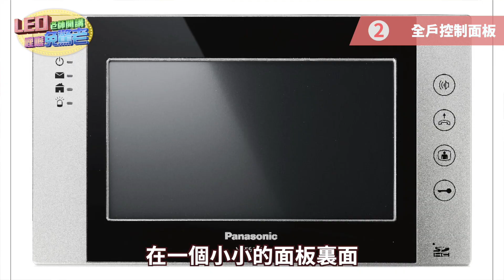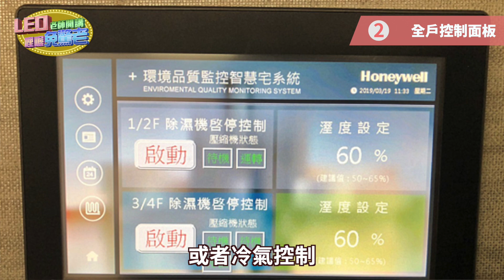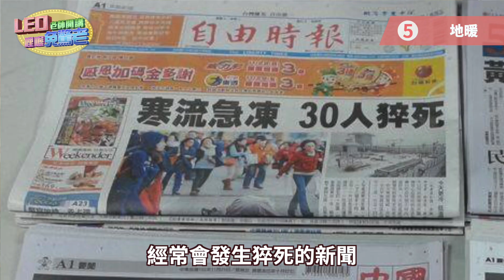退休宅必裝的8項設施！這些小東西關鍵時刻或許能救你一命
有很多40~60歲的觀眾朋友在關注老師的影片
在這個階段大多都是預備退休、即將退休或是已經退休的年紀
年紀越大身體也會越來退化
安全、健康是家最重要的核心
今天想跟大家分享生活中最重要的「安全性」
要加裝哪些設備
注意哪些細節會更加安全？

今天老師就來跟大家分享
退休宅必裝的8項設施
遇到緊急狀況
關鍵時刻還能救妳一命呢！

老師最近開闢了一個新的平台叫做諸葛錦囊
將老師30年來從事營銷，領導和經營管理累積的實戰經驗，及老師學習世界名師和業界精英的交流研討的過程中學習到的，經歷到的，和實際成功的方法，透過影片或語音，在「諸葛錦囊」這個學習平台，將一生所學，拋磚引玉的整理出來，和更多學員分享。

未來也將整合各界名師加入，讓「諸葛錦囊」更豐富，更全面，目標要做到成為一個華人學習平台中最專業，最能幫助學員學習成長的一個線上學習平台。

喜歡LEO老師分享的大家，有興趣也可以從下列諸葛錦囊的連結，來找到更多LEO老師分享及發布的新資訊，歡迎大家加入

諸葛錦囊官網

喜歡我們影片的朋友
才不會錯過我們
為你精心準備的影片

00:00 精采預告
00:38 開場
01:23 救命小物1：開放式空間
01:52 救命小物2：全戶控制面板
02:35 救命小物3：無障礙空間
03:14 救命小物4：轉角導圓角
03:57 救命小物5：地暖
04:59 救命小物6：夜燈
05:46 救命小物7：外開式淋浴門
06:34 救命小物8：浴缸
07:11 總結